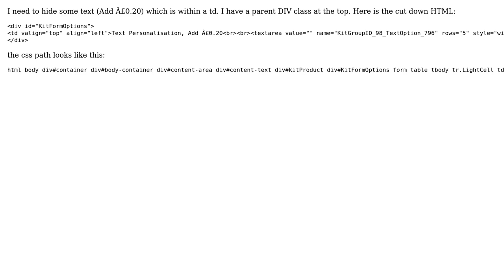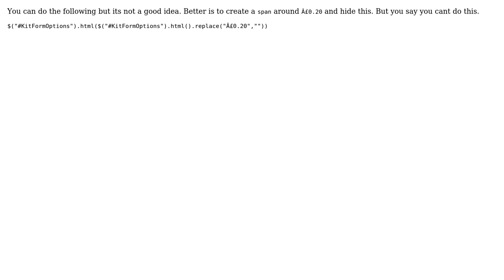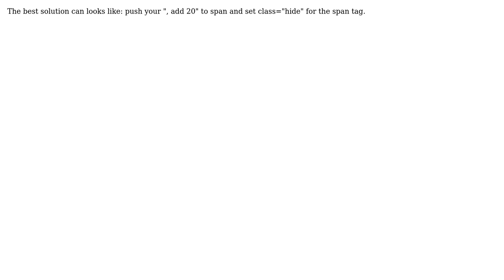remove or hide text using jquery? (6 Solutions!!)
remove or hide text using jquery?

With thanks & praise to God, and with thanks to the many people who have made this project possible! | Content (except music & images) licensed under CC BY-SA | Music | Images & others | With thanks to user ZolaKt user Stefan user Richard user PD24 user dknaack user abuduba and the Stack Exchange Network Trademarks are property of their respective owners. You are responsible for your own actions.